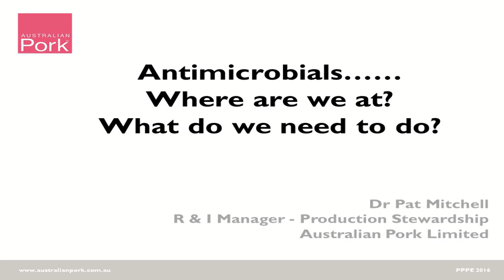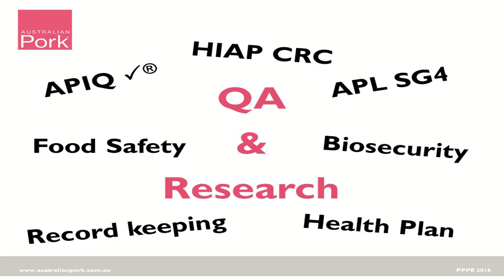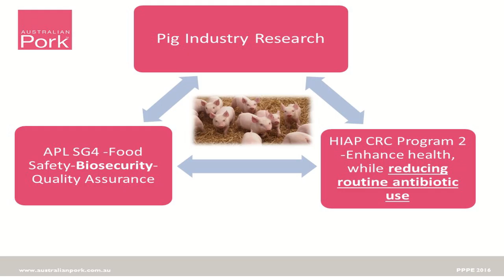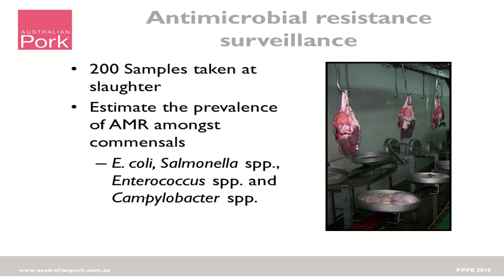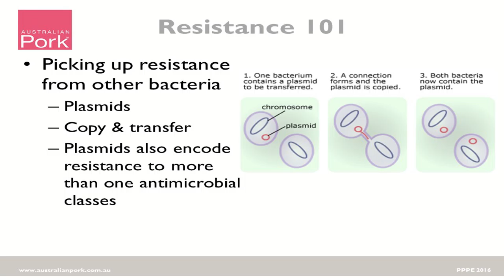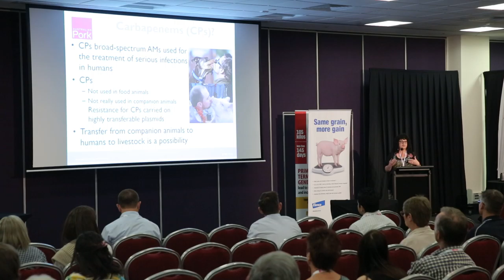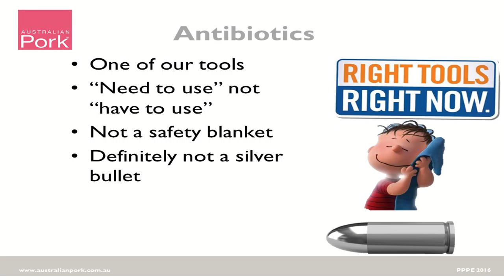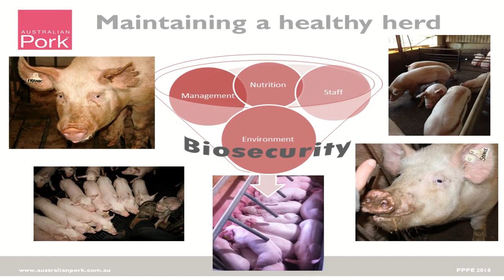Pat Mitchell - AMR in Australia: where are we at and what do we need to do?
Pan Pacific Pork Expo 2016